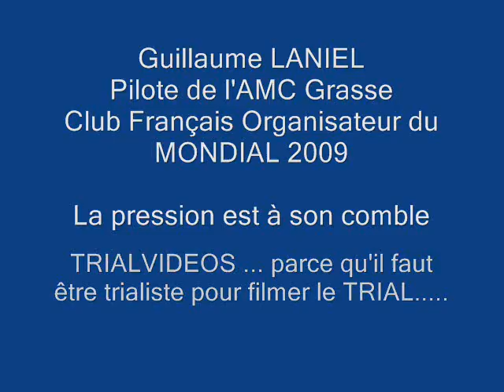Guillaume Laniel 14 juin 2009 à Colombier le vieux Vidéos By Philippe Stocker